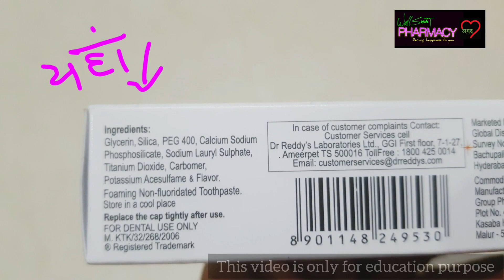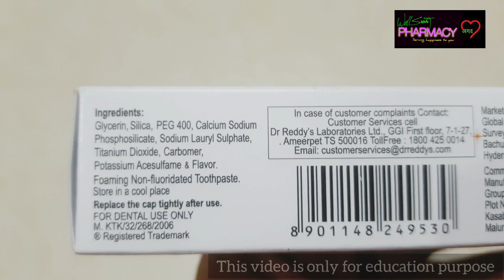Vantej toothpaste 🦷 के बारे में सारी जानकारी । अगर फायदा न दे तो वीडियो dislike 👎 करना मत भूलना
दोस्तो आज की इस वीडियो में हम बात करेंगे Dr. Reddy company द्वारा बनाए जाने वाले paste के बारे में और जानेंगे इसके फायदे और नुकसान।

अगर इस के बारे में कुछ और जानना चाहते हैं तो आप लिख सकते हैं